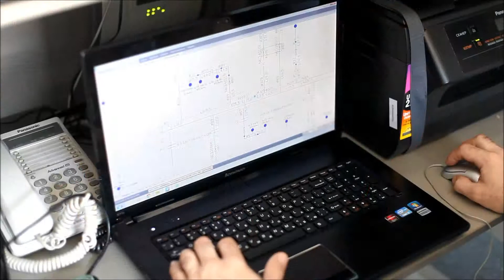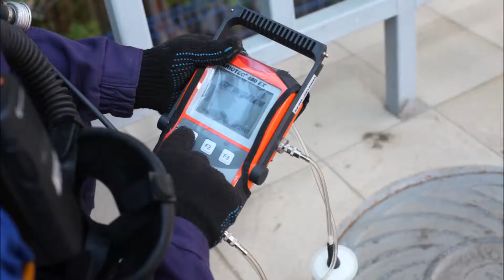Проверка готовности бригад "Газпром газораспределение Нижний Новгород" к ликвидации аварий